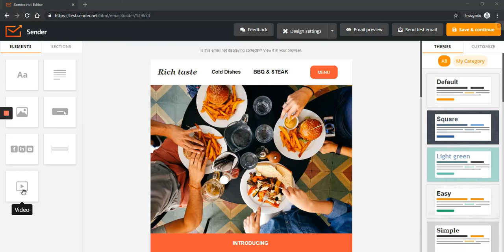Inserting video content to your emails using Sender.net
You can now import videos into your emails easier than ever!